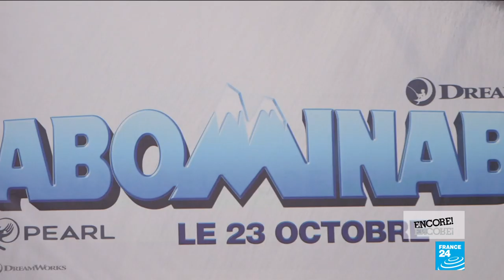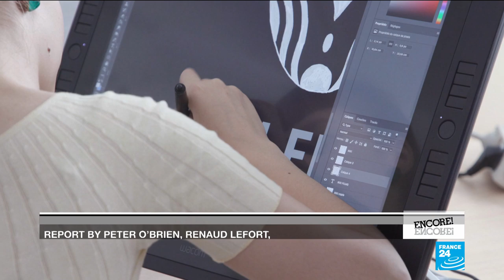Annecy: The cartoon capital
Eve Jackson and Dean DeBlois, the Golden Globe-winning and Oscar-nominated writer and director of the "How to Train Your Dragon" saga, bring you the highlights from the world's leading animation festival in the picturesque French lakeside town of Annecy - including a special report on the women involved in the art form.